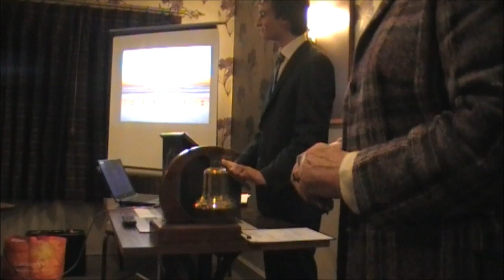Extracts of Speech to the Cromer and Sheringham Rotary Club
Watch a few extracts from Daniel's speech, from the 30th January 2013 to a North Norfolk Rotary Club.